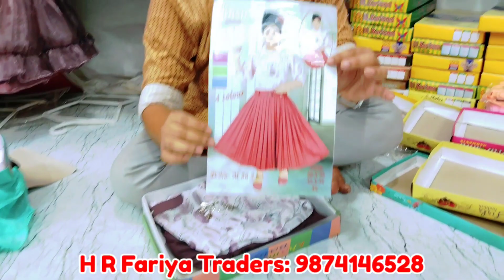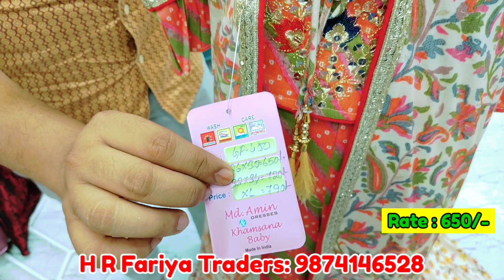Western Wear Manufacturer In Kolkata | Girls Wear Manufacturer In Kolkata | Fariya Traders Kolkata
. SELLER INFORMATION...

H.R. FARIYA TRADERS
Near Pink Square Mall
Karbala Bazar
Metiabruz
Kolkata - 700 018
W.Bengal
India.

Gst No-19DLUPM8601K1ZA

H.R.FARIYA TRADERS Slove These Questions in this video
1. kids wear manufacturer in Kolkata
2. Girls Wear Manufacturer in Kolkata
3. Kolkata girls wear wholesaler
4. Kolkata kids wear Wholesale market.

J.P. Singh
KOLKATA BUSINESS TRIP